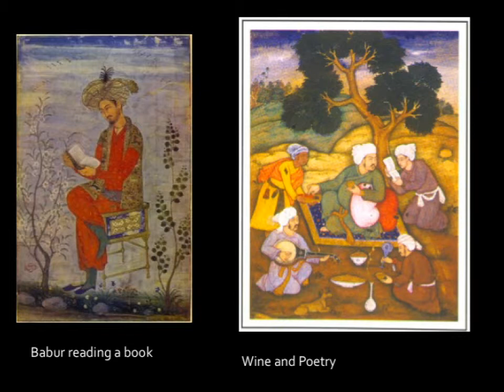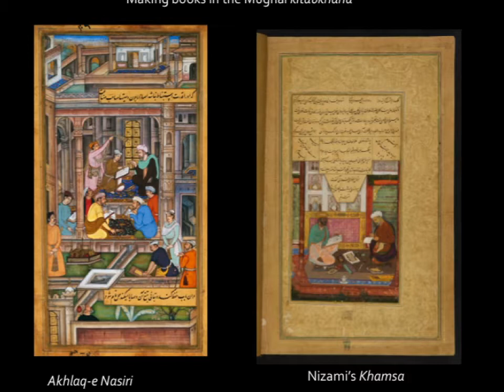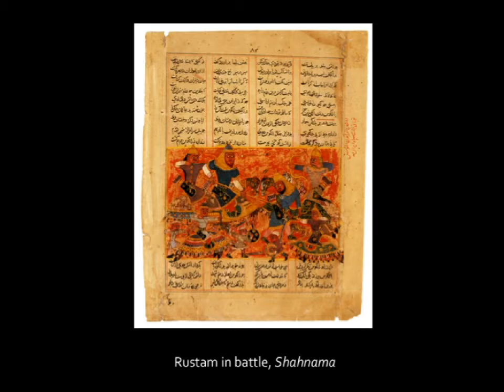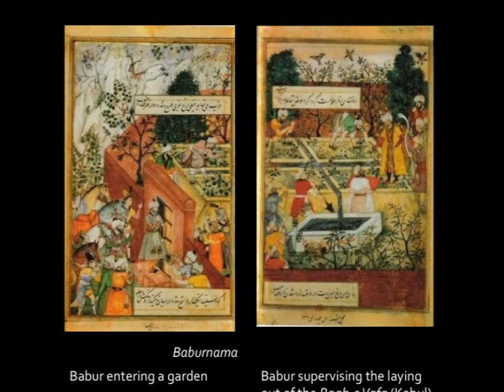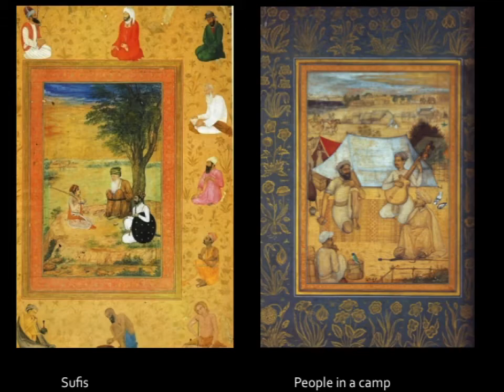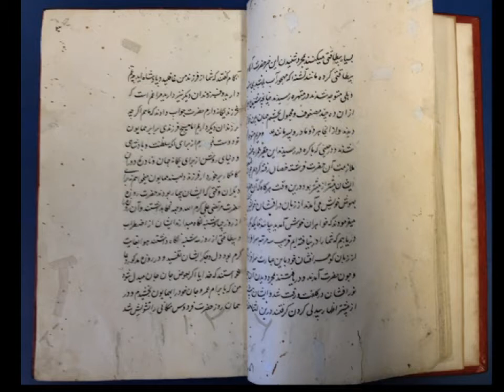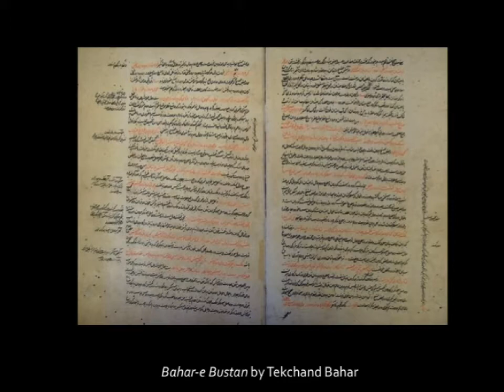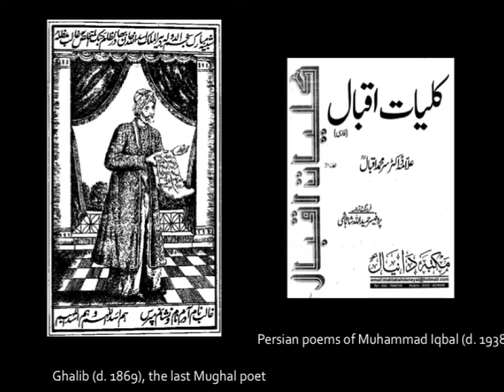Woven Worlds & Painted Pictures: The Persian Book in India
Sunil Sharma discussed the Persian book in India.

Speaker Biography: Sunil Sharma is chair and associate professor of Persian and Comparative Literature at Boston University.